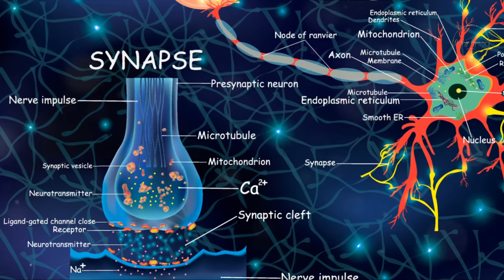PALESTRA ALTA PERFORMANCE - HIGH PERFORMANCE LECTURE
PT: Palestra sobre Alta Performance em 21 de Outubro de 2023 organizada pela Portinado onde estiveram presentes várias equipas de Competição de natação, entre elas a Portinado, Benfica, Porto, Sporting, Belenenses.
EN: Lecture on High Performance on October 21, 2023 organized by Portinado where several swimming competition teams were present, including Portinado, Benfica, Porto, Sporting, Belenenses.